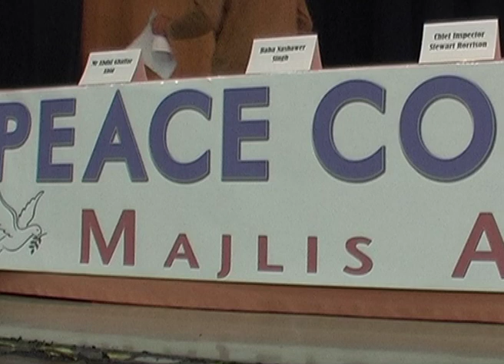English News Report, Majlis Ansarullah Scotland Peace Conference 8 Oct 2011 at Johnston Scotland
MTA English news item